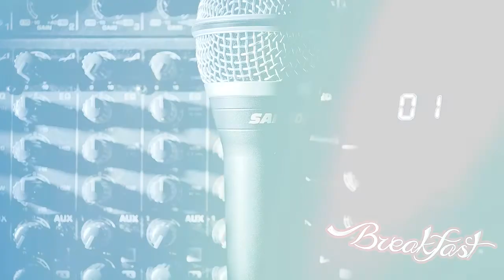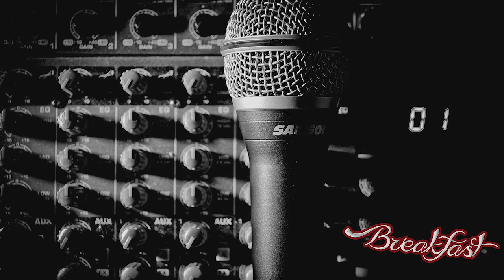Breakfast - Explanações (Download na Descrição)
performance de Breakfast 2014
Captação de voz: microfone Superlux FH12 Dynamic
Guitarras e baixo: Pedal Digitech Hot Head (saida pro mixer)